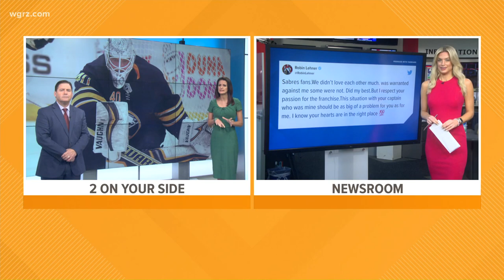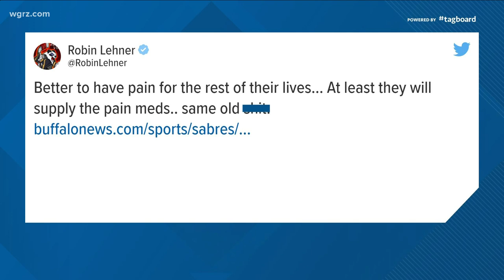Robin Lehner talks about time with Sabres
In a series of tweets Lehner called out the league and some of his former teams including the Sabres.